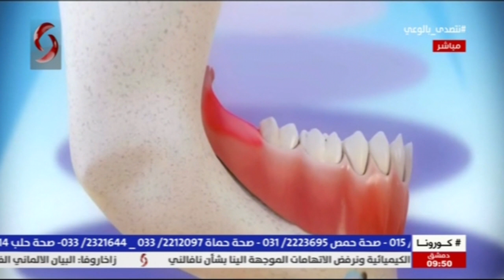د . دانا مسلم - اختصاصية في علاج الأسنان وجراحتها | صباحنا غير 2020/10/8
الأسنان الحساسة ... مشكلة تصيب الكثيرين فما أسبابها؟؟